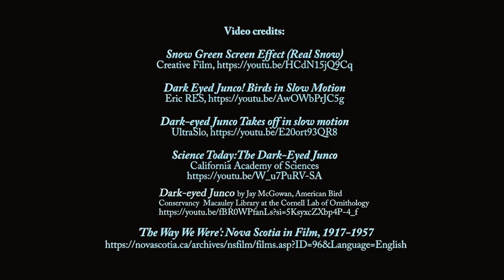Anne Murray "Snowbird"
Various performance video clips synced to 1970 Capitol Records audio recording.  Song by Gene MacLellan.